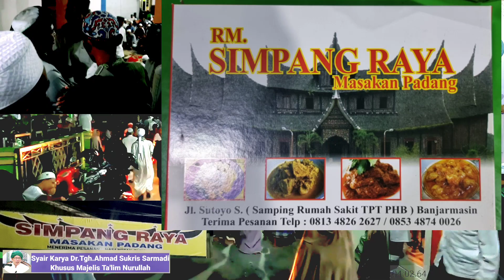BISAKAH DIRIMU DAPAT KARAMAH, AL HIKAM, Dr.Tgh.Akhmad Sukris.Sarmadi